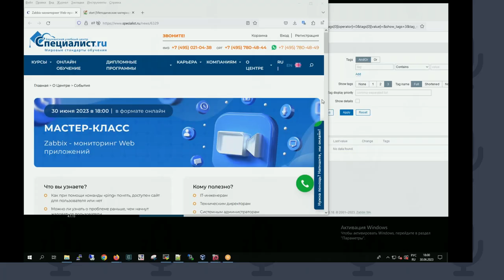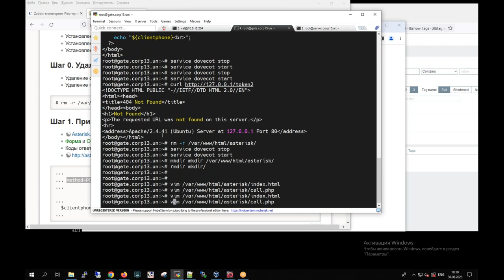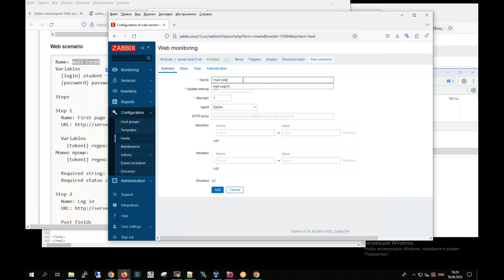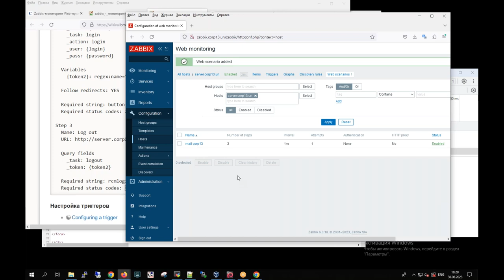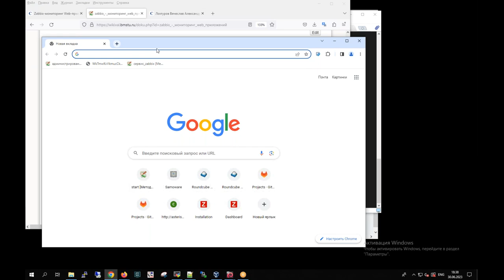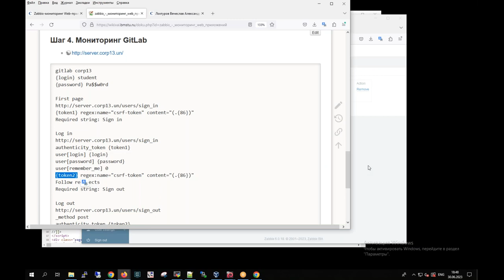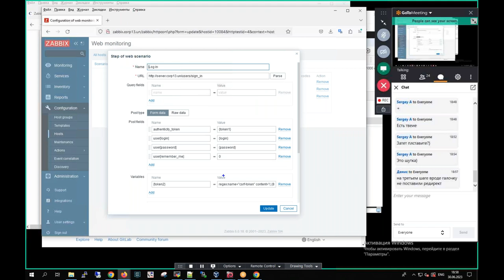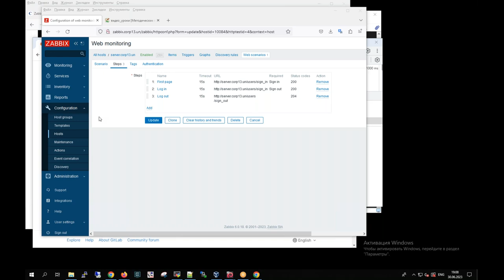Zabbix - мониторинг веб-приложений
На занятии вы рассмотрите основные аспекты настройки и конфигурации Zabbix для мониторинга доступности, производительности и безопасности составляющих сайта – сети, дисков, памяти, баз данных. Поймете, как использовать функции Zabbix для обнаружения проблем и получения предупреждения о них. Получите практические навыки, которые помогут обеспечить стабильность и надежность веб-приложений.

Мониторинг работоспособности web-приложений играет ключевую роль в обеспечении стабильной и бесперебойной работы онлайн-сервисов. IT-инженерам необходимо постоянно отслеживать доступность и производительность web-приложений, чтобы обнаруживать и решать проблемы до того, как они повлияют на пользователей. Надежная и эффективная система мониторинга Zabbix помогает инженерам оперативно реагировать на неполадки и минимизировать их воздействие на бизнес-процессы.

Получить полноценные знания вы можете на нашем курсе «Linux.Уровень 5. Zabbix. Мониторинг IT инфраструктуры предприятия».